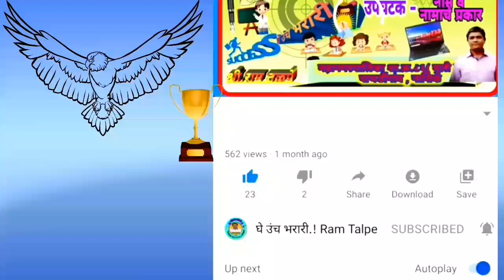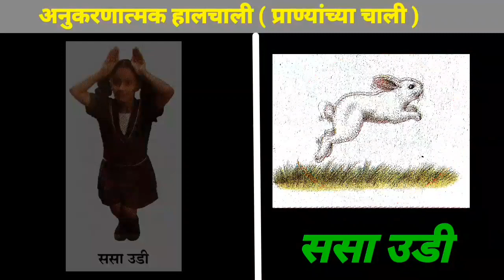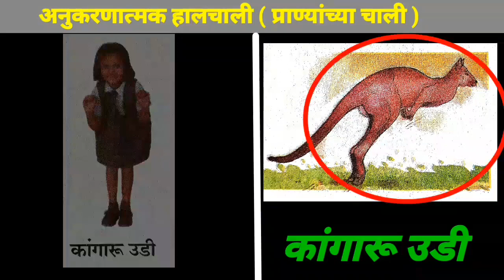१ली२री |खेळू करू शिकू |Khelu Karu Shiku |अनुकरणात्मक हालचाली| प्राण्यांच्या चाली| Pranyanchya Chali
*इयत्ता-दुसरी*
*🔆विषय:- मराठी ( बाभारती )🔆*

*४.चतुर हिराबाई*

*- शब्द वाचूया , लिहूया*

*- खेळूया शब्दांशी*

*-वडेश बहरला*

*-मी असा आहे.*

*-८.चित्रवाचन*

*- समानार्थी शब्द*

*- विरुद्धार्थी शब्द*

*९.हळूच या हो हळूच या ( कविता )*

*१०.चिंटू रुसला... चिंटू हसला*

*११.भेळ ( कविता-स्पष्टीकरण , स्वाध्यायासह )*

       *🔆विषय :- गणित🔆*

*★उपघटक-8.बेरजेची गंमत*

*संख्या वाचू-लिहूया भाग-१ (२१ ते ५०)*

 *संख्या वाचू-लिहूया भाग-२ (५१ ते १०० )*

*-  गट करून मोजणी*

*-खालील कृती पुर्ण करूया*

*- चित्रात दाखवलेली संख्या*

*-स्थानिक किंमत म्हणजे काय ?*

*- संख्येचे विस्तारित रूप*

*-टप्प्याने संख्या मोजूया*

*-गोष्टीतील बेरीज*

*- शून्याची बेरीज व वजाबाकी*

 ༶༺𖠷◈═══❀═══◈𖠷༻༶